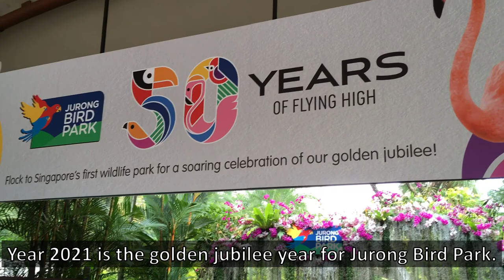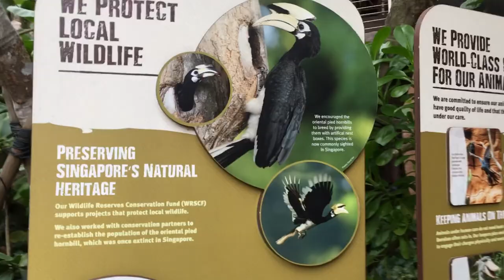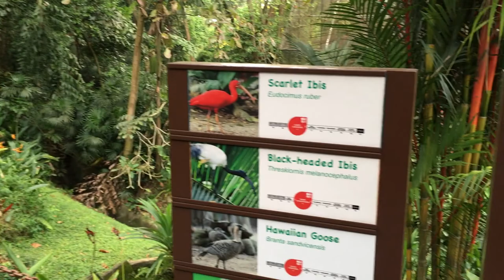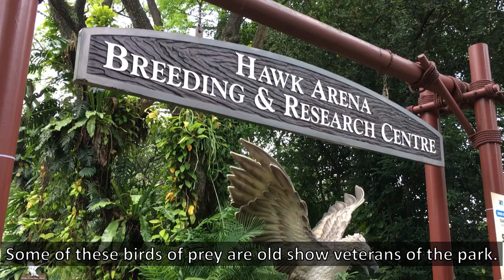Jurong Bird Park 2020 Golden Jubilee | Explore Singapore 🇸🇬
Jurong Bird Park is Asia’s largest bird park and home to more than 3,500 birds across 400 species.

2021 is the 50th anniversary, having been in operation since 1971. The bird park was originally slated to be relocated to the Mandai area with the other animal parks, but 2020 delayed the planned move.

With that, the bird park decided to proceed with the golden jubilee year celebrations in the Jurong site.

Since it started operation, the bird park has continuously improved its attractions to provide visitors with a fresh experience.

The bird park also has an on-going effort to breed and manage birds in captivity, especially rare and endangered species.

It’s your last chance to visit the Jurong Bird Park this year, before the scheduled relocation to the new Mandai site next year!

00:00 Intro
00:28 2021 Golden Jubilee year
01:50 History of Jurong Bird Park
04:46 Hornbills
05:49 African Treetops Aviary
08:19 Cassowary, the dino bird
09:03 Wings of Asia Aviary
10:06 Pelican Cove
11:01 Birds of Prey
11:34 Flamingos
11:54 Outro

Music
Prod. by Lukrembo
“Morning”
“Forest”